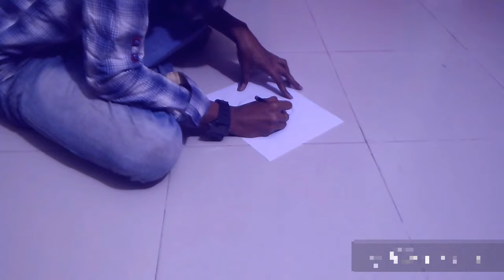clip art pencil black and white/drawing pictureshow to draw love birds/draw a cute heart step by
This is my pencil sketch/sketch ltd/easy 3d drawings for beginners/draw love drawings/drawing pictureshow to draw love birds/draw a cute heart step by step/draw a mail letter/draw 3d letters

how to draw pencil sketch step by step | sketch ltd

clip art pencil black and white/drawing pictureshow to draw love birds/draw a cute heart step by step/draw a mail letter/draw 3d letters
drawing ideas
easy drawings
drawing pictures
easy pictures to draw for beginners
drawing ideas list
pencil drawing images wallpaper
pencil drawing images of nature
pencil art images of love
pencil drawing images cartoons
pencil drawing images flowers
pencil drawings
romantic pencil sketches images
cute love sketches
love couple sketch wallpaper
sketches of couples in love
love drawings for your girlfriend
love drawings easy
cute love drawings for him
easy love drawings for your boyfriend
love drawings for her
cute love drawings in pencil
love drawing pictures
easy love drawings step by step
easy love drawings for your girlfriend in pencil
beautiful easy nature drawings
drawings of nature with color
drawing of nature beauty
drawing of natural scenery sunrise
simple drawing of nature with colour
beautiful drawings of nature
scenery drawing
beautiful drawings easy to draw
pencil sketches gallery
pencil sketches for beginners
pencil sketches online
pencil sketches easy
pencil sketches of nature
pencil sketch images
pencil sketches of girl
pencil sketches of love
convert photo to pencil sketch online free
convert photo to line drawing online
outline drawing online
convert photo to line drawing online free
turn photo into line drawing online free
free photo to sketch converter
convert photo to color pencil sketch online free
photo to sketch photoshop
best pencil for drawing outlines
pencil outline drawings of animals
pencil outline clipart
pencil drawing
drawing outline pictures
artline drawing pencil
deer pencil drawings
pencil clipart
pencil outline drawing
pencil outline images
pencil drawing
pencil drawings
free clip art sketches
clip art pencil black and white
cute pencil clipart
pencil clipart
art clipart
black and white sketches art
black and white pencil drawings simple
black and white sketches of scenery
black and white drawing designs
black and white drawings of nature
simple pencil drawing pictures
black and white art
black and white drawings of flowers
simple black and white drawing ideas
black and white pencil drawing pictures
easy drawings
black and white drawings of girl
black and white drawings tumblr
tumblr drawings
tumblr black and white drawing girl
tumblr drawings easy
black and white drawings easy
easy black and white drawings tumblr
tumblr girl drawing
tumblr black and white art
tumblr drawings easy girl
tumblr drawings easy cute
tumblr drawings easy sad
easy drawings
tumblr drawings easy simple
tumblr drawings ideas
tumblr girl drawing
easy tumblr doodles
tumblr doodles simple
easy tumblr drawings
tumblr doodles aesthetic
easy doodles
tumblr doodles png
easy notebook doodles
grunge doodles
aesthetic doodles
step by step drawing cartoons
step by step drawing animals
step by step drawing flowers
cool things to draw step by step
easy drawings for beginners
easy pencil drawings for beginners
easy cartoon characters to draw step by step
how to draw cartoon characters step by step from disney
drawing cartoons for beginners
step by step drawing for kids
easy drawing cartoon characters
cartoon drawing girl
how to draw cartoons step by step for beginners
cartoon drawing techniques
cartoon drawings of people's faces
how to draw a cartoon character of yourself
cartoon